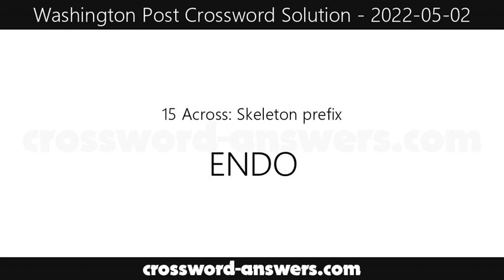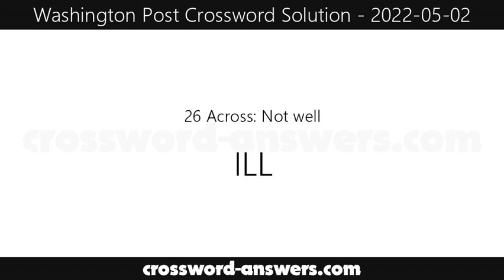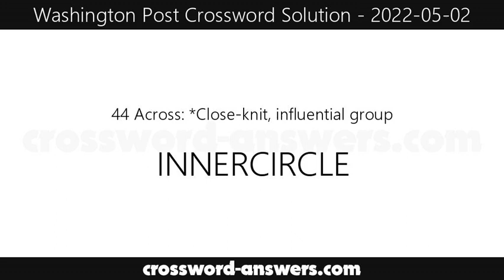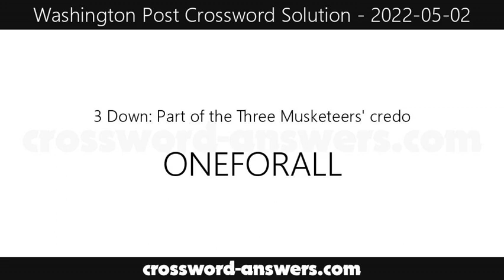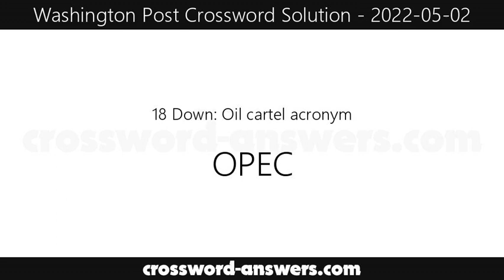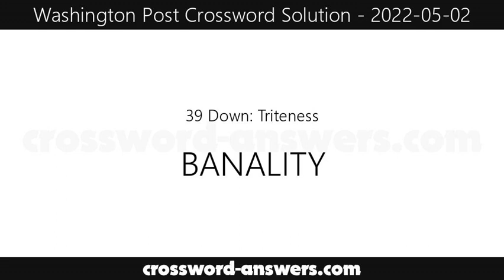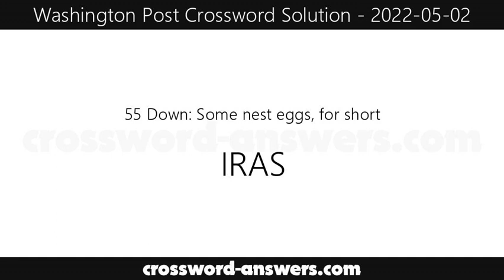Washington Post Crossword Answers for Monday, May 2, 2022 ( 2022-05-02 )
The washington post crossword answers for the crossword published on Monday, May 2, 2022.

Across 1 : Former Yankee slugger, familiarly
Across 5 : Barrel of laughs
Across 9 : Joy of Cooking writer Rombauer
Across 13 : Take away
Across 15 : Skeleton prefix
Across 16 : Is sorry about
Across 17 : *Chilled caffeinated drink
Across 19 : __-lock brakes
Across 20 : Pt. of HDTV
Across 21 : __ facto
Across 22 : Moby-Dick ship
Across 24 : Slim woodwind
Across 26 : Not well
Across 27 : Star Wars pilot Dameron
Across 28 : *Cold War barrier
Across 32 : Blueprints
Across 33 : Orderly
Across 34 : Comply with
Across 38 : Frying liquids
Across 39 : Holy book
Across 40 : Small valley
Across 41 : Ward on FBI
Across 42 : Brazilian berry
Across 43 : Medicinal units
Across 44 : *Close-knit, influential group
Across 47 : Legal org.
Across 50 : Lummox
Across 51 : Peters out
Across 52 : Tearjerker featuring Anna Chlumsky in her feature-film debut
Across 54 : Ceramics oven
Across 56 : __ the season ...
Across 59 : Radar screen spot
Across 60 : *English name of a West African republic
Across 63 : Refrain syllables
Across 64 : Majorino of Veronica Mars
Across 65 : Cosmetician Lauder
Across 66 : Meadow moms
Across 67 : Affirmative votes
Across 68 : Pass (through) slowly

Down 1 : In the thick of
Down 2 : Risotto grain
Down 3 : Part of the Three Musketeers' credo
Down 4 : Lemon
Down 5 : NFL officials
Down 6 : The 411
Down 7 : __ of Girls' Things: poem by Sharon Olds
Down 8 : Metal tab that protects a shoe
Down 9 : Baghdad's country
Down 10 : Accumulate, as charges
Down 11 : Same here!
Down 12 : All kidding __ ...
Down 14 : Descendants
Down 18 : Oil cartel acronym
Down 23 : Riverdale actor Goree
Down 25 : Tiny potted tree
Down 26 : Slanted, as a typeface
Down 28 : 1970s tennis star Nastase
Down 29 : Worldwide humanitarian gp.
Down 30 : Concrete-reinforcing rod
Down 31 : Sorry, can't help ya
Down 32 : Spots to buy stamps: Abbr.
Down 35 : Mid-American Conference university in Indiana
Down 36 : Actress Fanning
Down 37 : Of course!
Down 39 : Triteness
Down 43 : Royal son
Down 45 : Fin. neighbor
Down 46 : In a lazy way
Down 47 : Saunter
Down 48 : Internal regulation for a club
Down 49 : Nimble
Down 53 : Hoppy brews, briefly
Down 54 : Beer company based in Hawaii
Down 55 : Some nest eggs, for short
Down 57 : Words of comprehension, and a phonetic hint for the answers to the starred clues
Down 58 : Dance move
Down 61 : C'est la __!
Down 62 : CIA predecessor